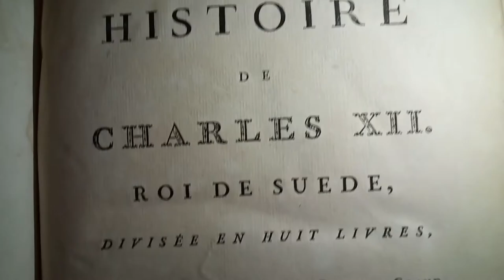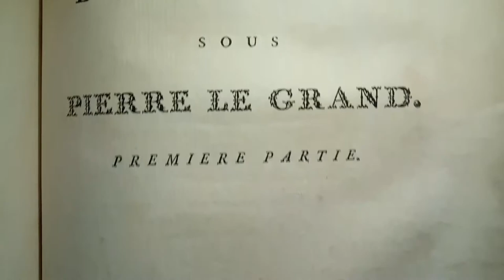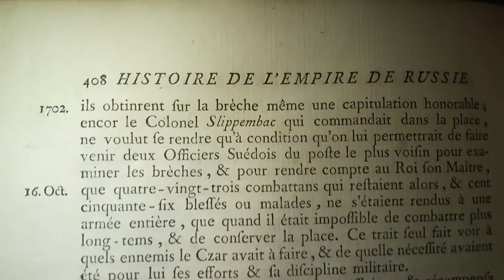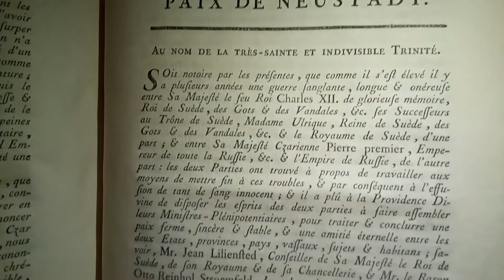Œuvres Complètes de Voltaire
Director Ali Abu Rmeileh علي أبو رميلة Presenter Alister Aldridge